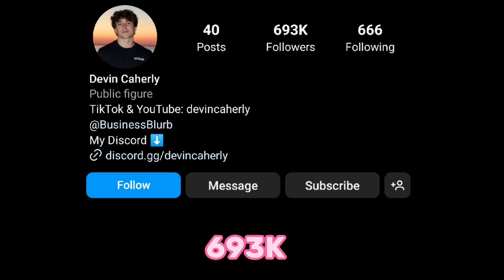Which One Is Your Favourite YouTuber? Angelica Hale VS Devin Caherly Lifestyle Comparison 🌟